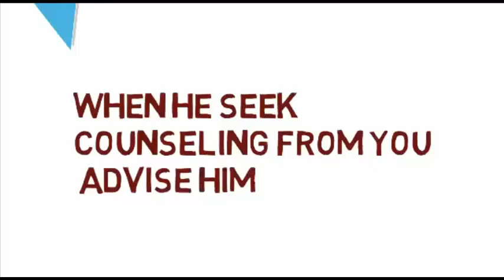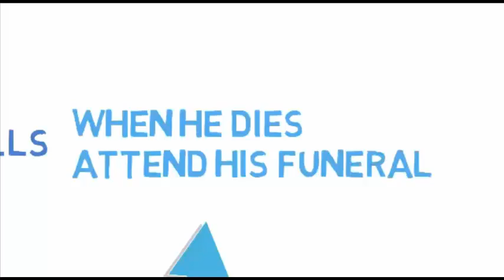Rights of a Muslim on another Muslim brother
Type: Quranandsunnat@11  on Facebook